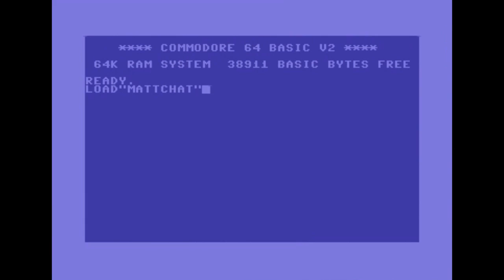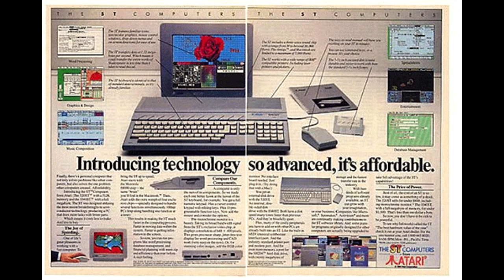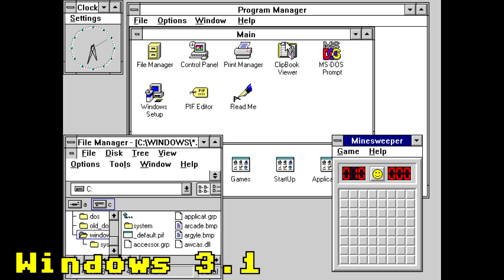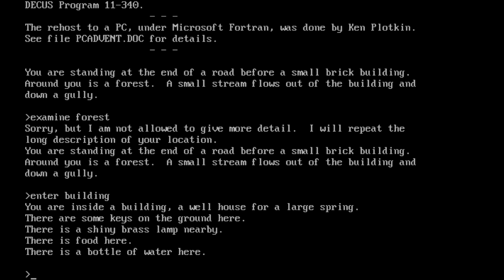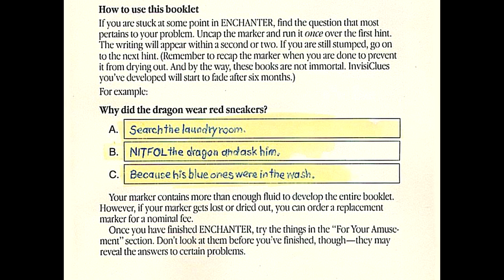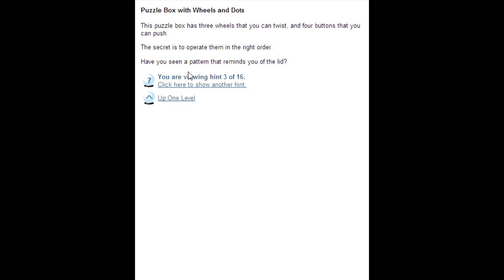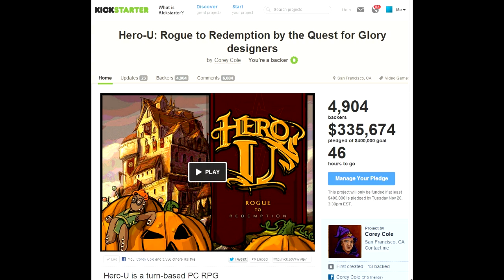Matt Chat 173: Quest for Glory with Lori and Corey Cole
I'm back this week with part II of my epic interview with Quest for Glory designers Lori and Corey Cole. In this segment, the two talk history, starting with how they met and the events leading up to Hero's Quest. The best part for me is watching these lovebirds still sharing the mutual admiration and affection to the nth degree. Wow!

What about you? Do you have love for QFG? If so, the time to act is NOW! Get your butt over to the Hero-U kickstarter and make a generous pledge right now:

Hey--Dave Marsh's Shadowgate remake won't fund itself either. Throw a fiver his way!

Finally, yours truly needs your support. If it hadn't been for Nicholas this week, you wouldn't be watching this episode. My hard drive DIED, and if Nicholas hadn't come through with a $200 donation out of nowhere, I would be staring at a FATAL DISK ERROR instead of my video editor! I know a lot of you have stepped up to support me, and I THANK YOU. You guys are awesome and I am GRATEFUL. If, however, you've been watching all these episodes without contributing a cent--all I can ask is, what's up with that? If the show is worth your precious time, isn't it also worth a dollar? It's not like I'm asking for your lunch money here; just a buck! Do the math!

One more link: Das Horn!